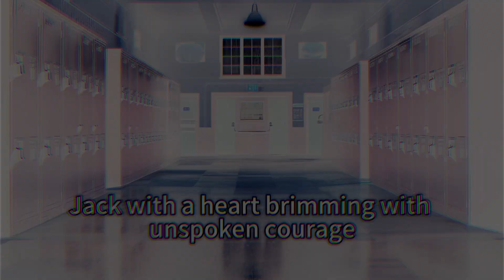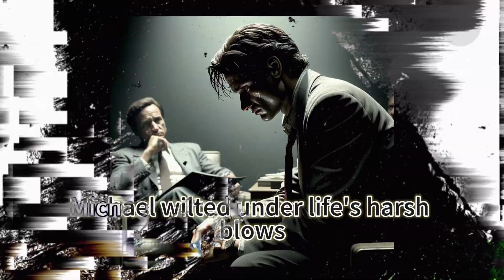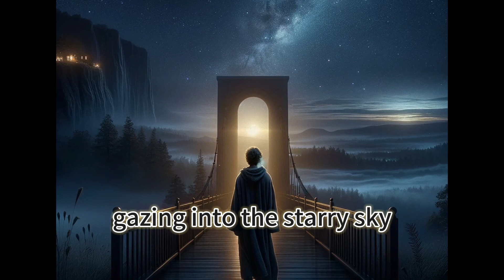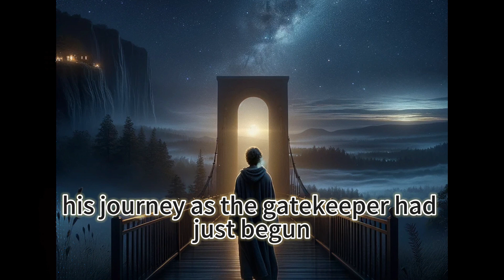《The Gatekeeper》Episode 3 Courage and Choices / Author: keys Brown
Embark on an enthralling journey with our latest episode, "The Gatekeeper: A Journey Through Time." Dive into the mystical world of Kevin, an ordinary man bestowed with an extraordinary destiny. This gripping narrative begins with a fateful encounter following a tragic car accident, leading Kevin to a mysterious figure who opens the door to a realm beyond imagination.

As Kevin steps into the remnants of his shattered reality, he finds himself inside an ancient European carriage, whisking him away to the cobblestone streets of 19th-century Europe. But the marvels of time travel don't stop there. Guided by the enigmatic Gatekeeper, Kevin transitions from the historical echoes of the past to the sleek, towering skyscrapers of a modern metropolis.

In this episode, witness the poignant moment when Kevin, armed with the newfound knowledge of the Gatekeeper's powers, confronts the possibility of altering his past. Driven by love and desperation, he pleads to be taken back to the moment before his life-altering tragedy, to save his beloved wife, Emily.

"The Gatekeeper: A Journey Through Time" is not just a tale of time travel; it's a story of love, loss, and the unyielding strength of the human spirit. Join us on this extraordinary odyssey through time, where each door opened leads to a new epoch and every decision shapes destiny.